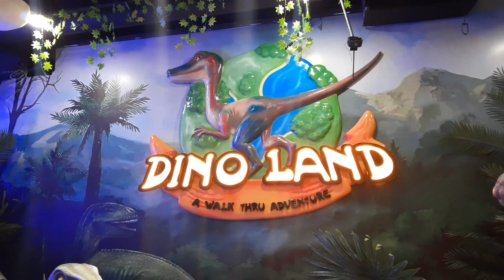SM NORTH DINO LAND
Experience an awe-inspiring journey to Dino Land, where lifelike dinosaurs roam! Experience the thrill of moving dinos up close – a prehistoric adventure like no other! @ChuChuTV